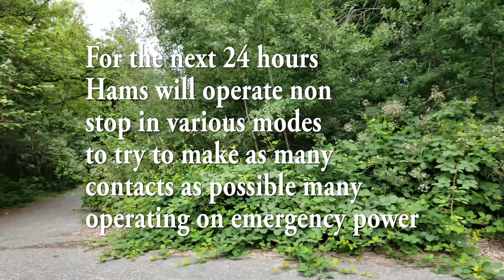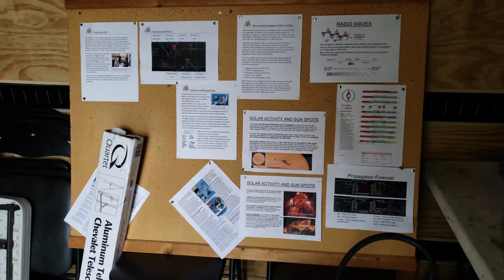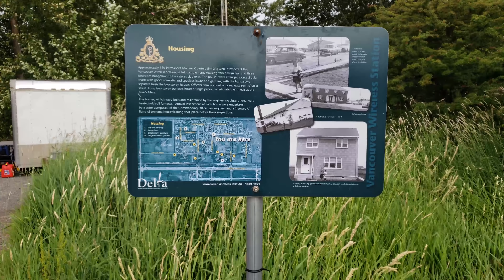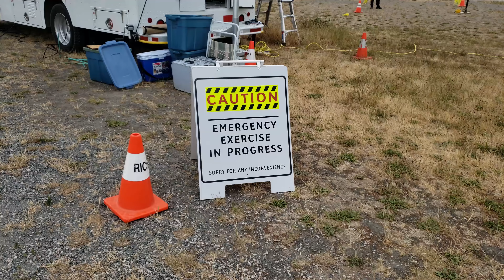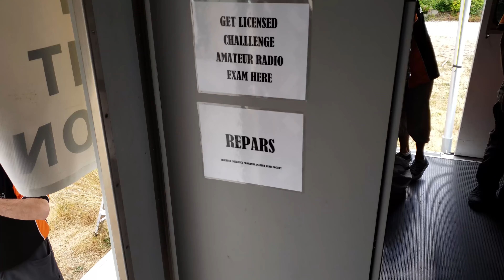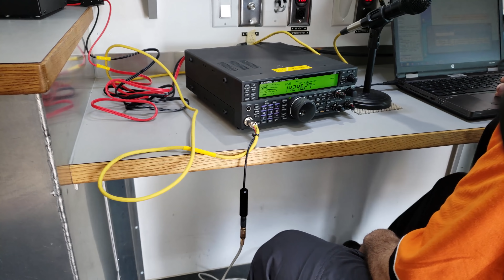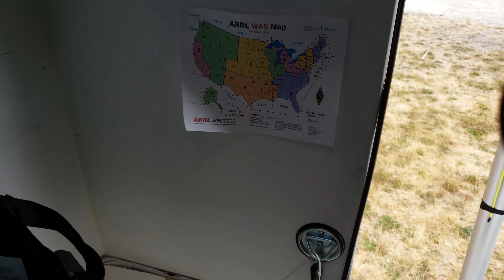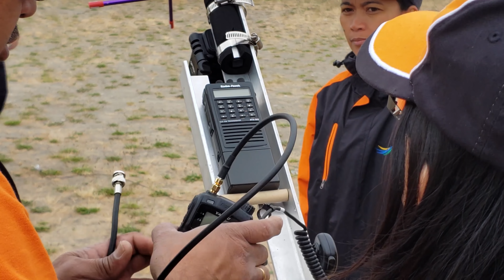Field Day 2019 in 4K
Shot entirely using a Samsung S9 Smartphone and Zhiyun Smooth 4 3 Axis stabilizer.